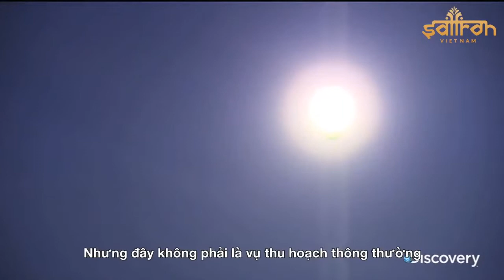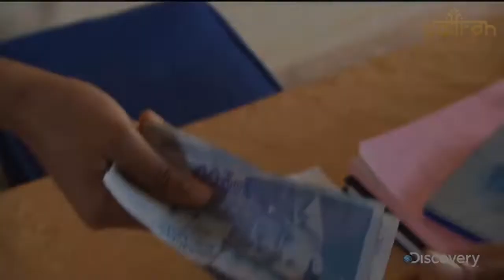SAFFRON - LOẠI GIA VỊ ĐẮC NHẤT THẾ GIỚI